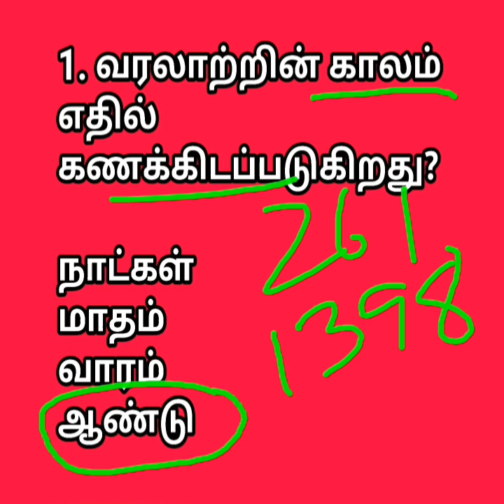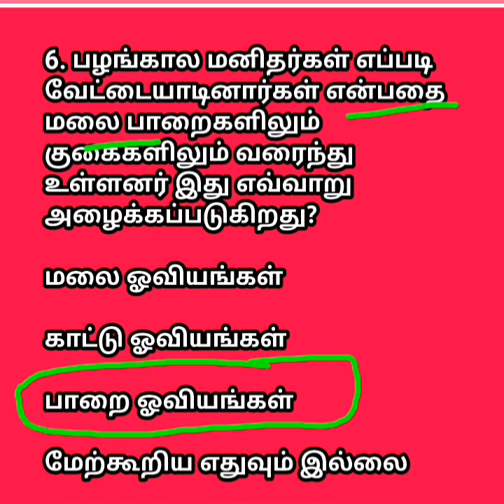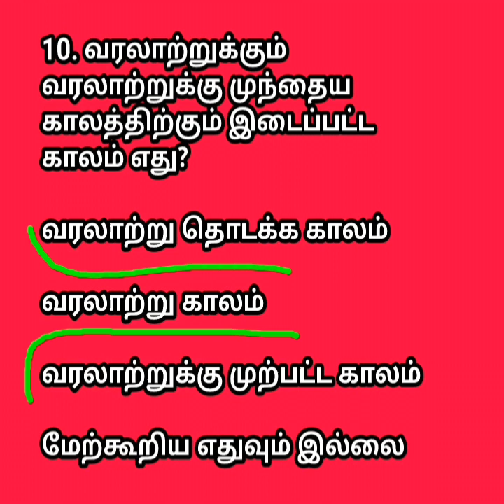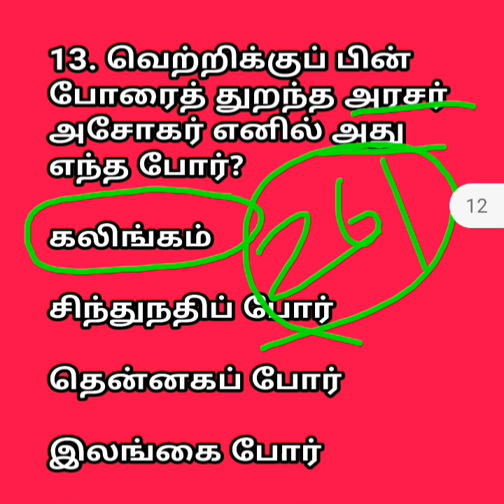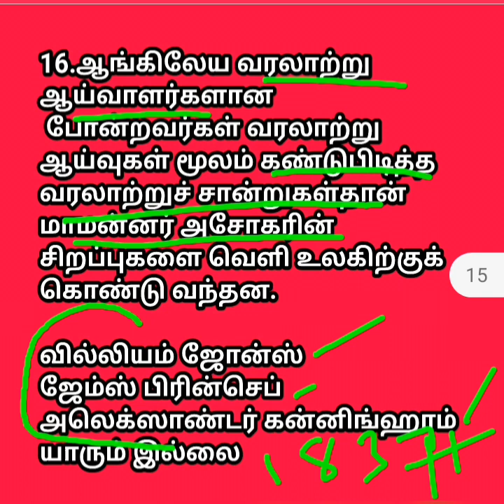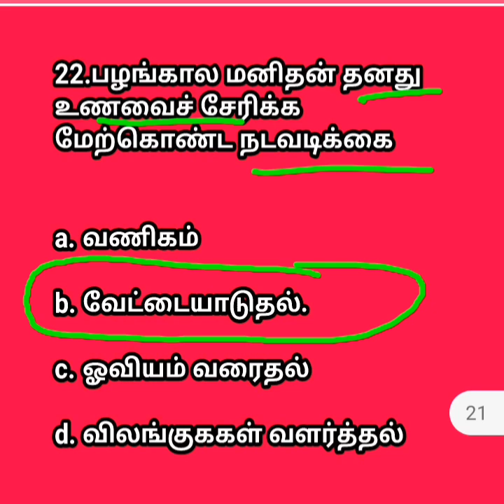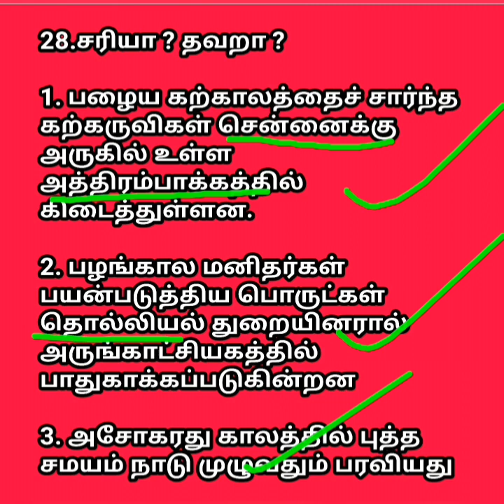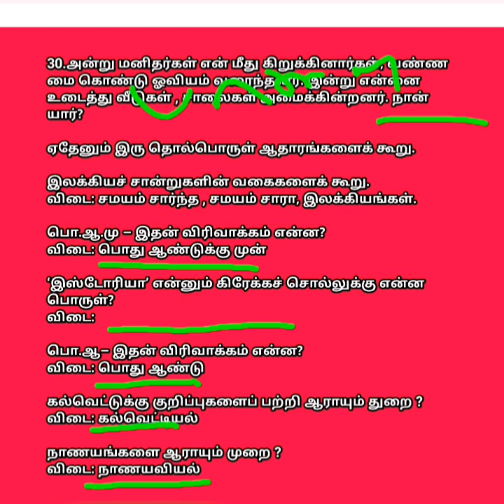UGTRB-PGTRB. 6TH SOCIAL SCIENCE. LESSON-1.